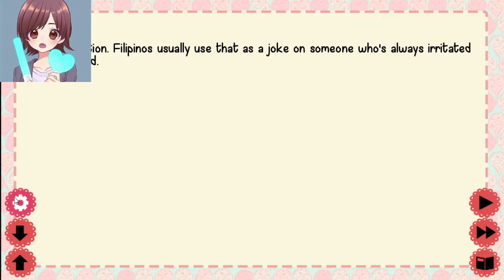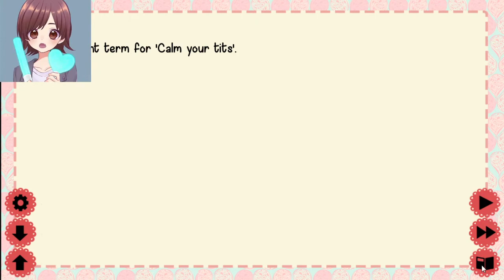SANA OL NAG MEMORY LOSS PERO MAY JOWA!! - REWOUND101 #02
mapapa sana ol may jowa ka na lang talaga T.T

► GOOD MORNING GAMERS! SO YEAH!!

If you're kinda interested then check this freaking links as well thanks!